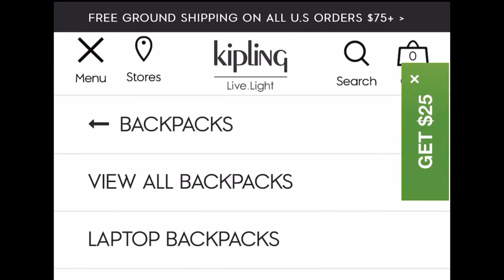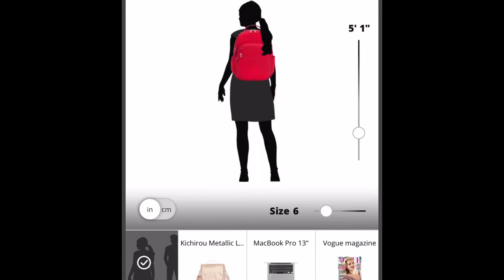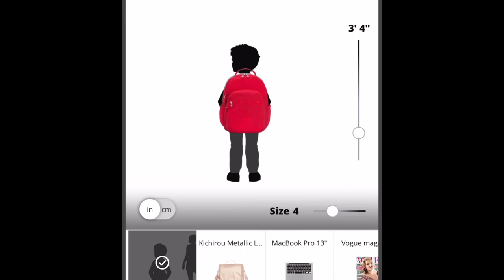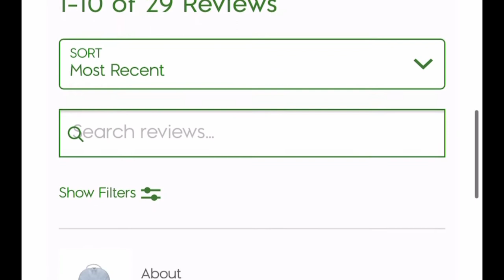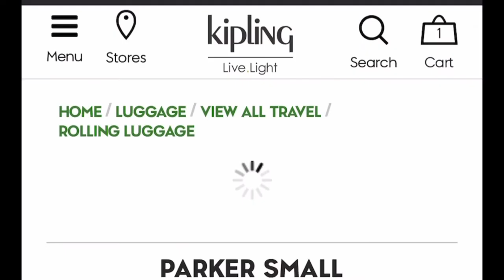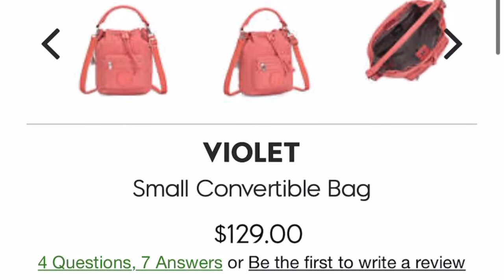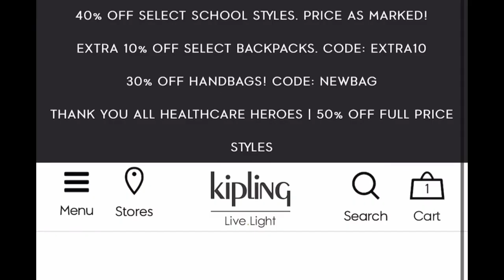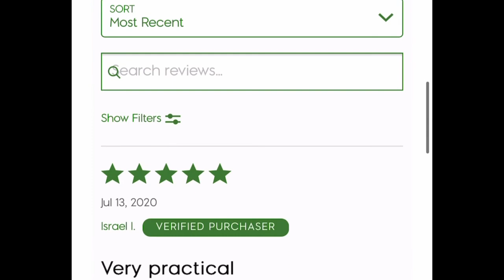🔵 HOW TO SHOP ONLINE LIKE YOU ARE IN THE STORE | KIPLING ONLINE SHOPPING | BACKPACKS FOR LAPTOPS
Hello everyone, on this video, you can feel you are shopping like in the real store.
This “will it fit” features that Kipling have, help you figure out which items can be fit on a specific backpack or items they have selling online.
And also this height features on who will use the backpack, adult or kids they also have that figure out.
Take your time in looking every details they have for online shoppers.
I love Kipling, and I keep browsing this site, to check out which is being mark downs.
I want more backpacks, since I don’t have kipling backpacks or luggage carry on.
I just have couple Kipling wallets.